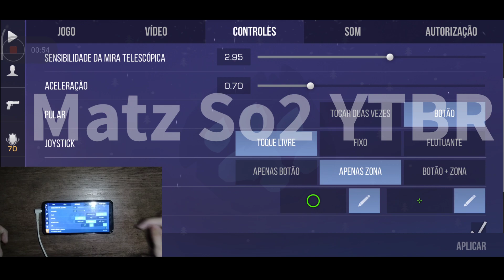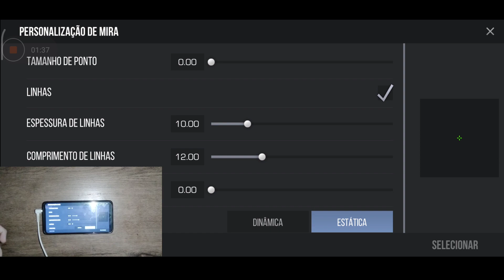Handcam + Settings | Redmi Note 8 Pro | Standoff 2 Highlights 💕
Device | Xiaomi Redmi Note 8 Pro 128gb/6Ram

ID | No Have Account :/

Editor | Powerdirector (9.0.1) / SonyVegas 15 / Aligh Motion / Lumafusion

Thumbnails | PicsArt and Photoshop

Configs Standoff 2:

Graphics:

Shaders | High
Texture | High
Models | High
Effects | High
Screen Resolution | High
Anti-Aliasing | 8X

Sens:

Sens | 3.99
Scope | 2.99
Acc | 0.35